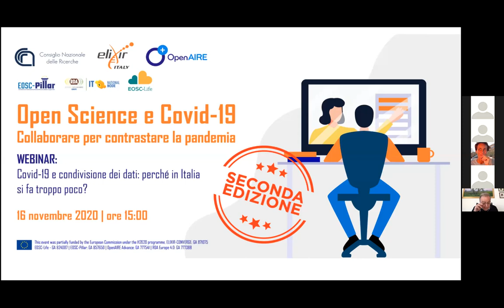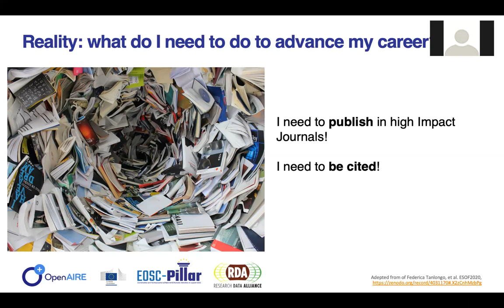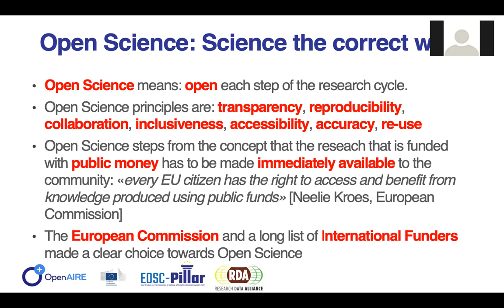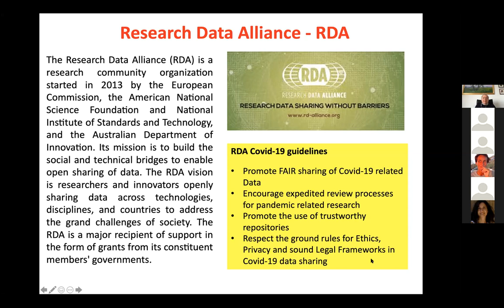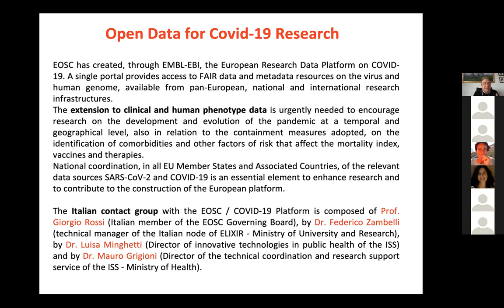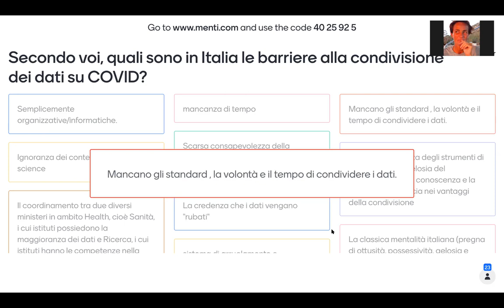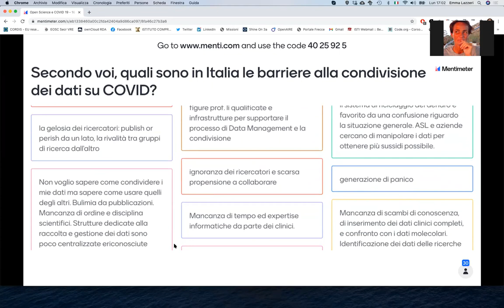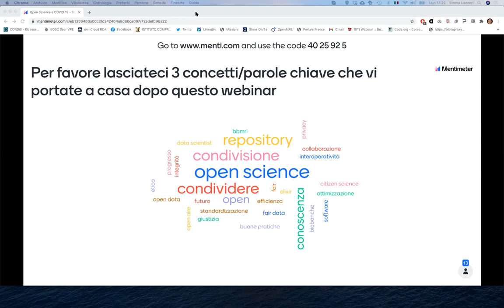Open Science e Covid-19. Collaborare per contrastare l'epidemia.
Covid-19 e condivisione del dati: perchè in Italia si fa troppo poco?
Il webinar è la seconda edizione di quanto trasmesso a fine luglio e intende ribadire la necessità di un cambio di rotta a favore della collaborazione tra i ricercatori. Si tornerà a trattare dell'urgenza di aderire a un modello di scienza aperto e collaborativo e degli aspetti specifici dell’Open Science per le ricerche su Covid-19. Inoltre verranno illustrate le principali iniziative europee per la condivisione di dati e risultati di ricerca all'interno della comunità scientifica.